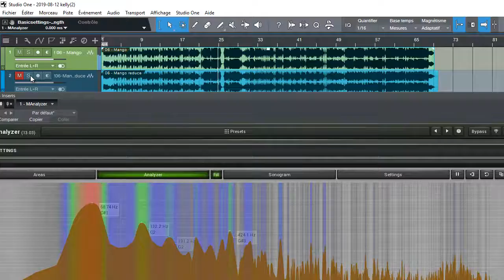Rosie Lowe - Mango (Original vs Remaster (reduce vocal resonances